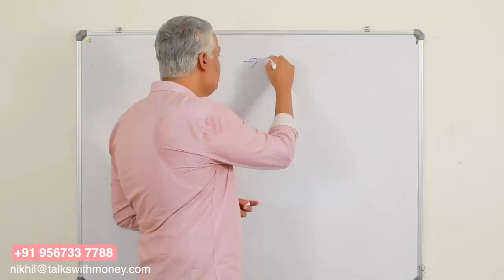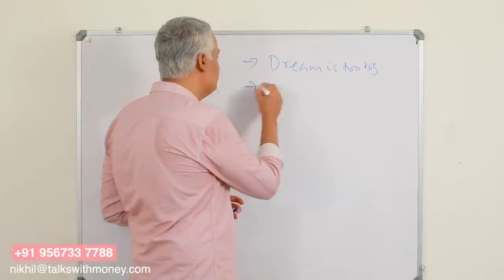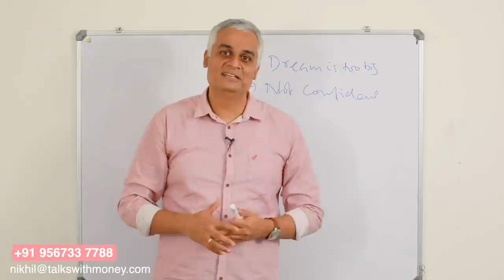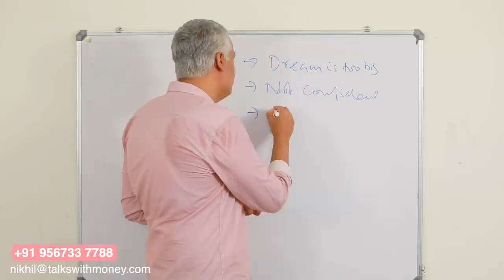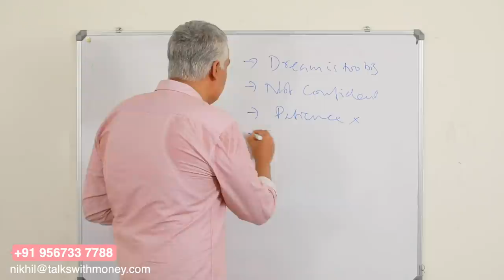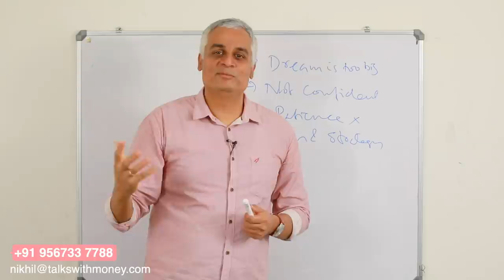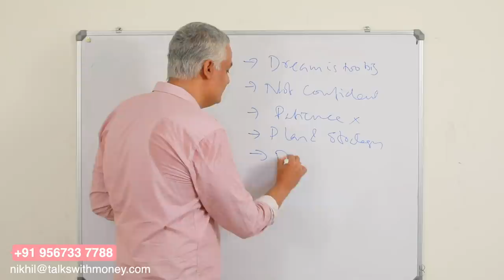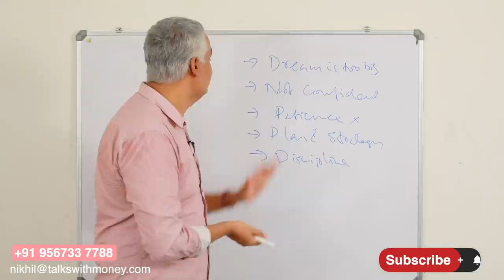ഈ 5 കാര്യങ്ങൾ ഒഴിവാക്കിയാൽ നിങ്ങൾക്ക് എന്ത് വലിയ ഗോൾസും സാധിക്കാം | How to Achieve Your Goals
If You Want To Achieve Your Dreams Faster